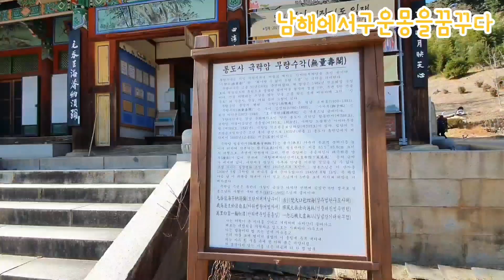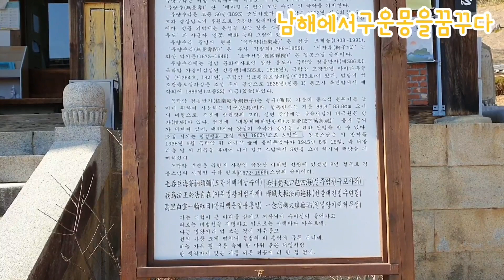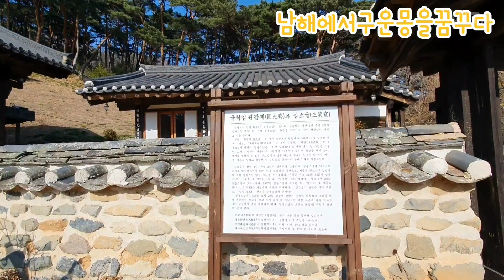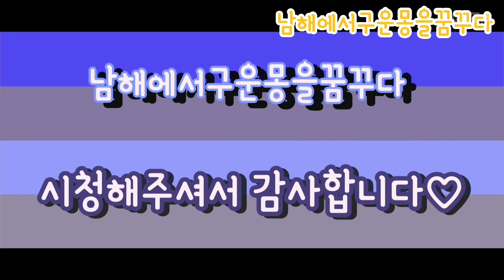통도사 극락암에 산수유 꽃이 피었습니다!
양산통도사 극락암에 다녀왔습니다.  벌써
노오란 산수유 꽃과 홍매화가 피었네요.
좋아요는 좋은 콘텐츠를 만드는데 큰 힘이됩니다. 감사합니다.